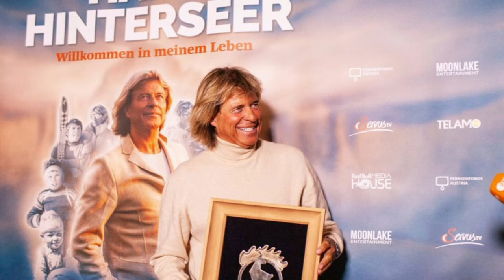Tragisches Leben und trauriges Ende von Hansi Hinterseer - Trauriger Abschied von seinem Hund Ustin.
Hansi Hinterseer kam schon sehr früh zum Skisport, auch weil er im Winter den Schulweg von der Seidlalm, wo er aufwuchs, hinunter nach Kitzbühel oftmals auf Skiern bewältigen musste. Sein Vater Ernst, Slalom-Olympiasieger 1960, förderte die sportliche Karriere seines Sohnes von Beginn an und betreute ihn im Kitzbüheler Ski Club. Hansis jüngere Brüder Ernst jun. und Guido wurden ebenfalls Skirennläufer.